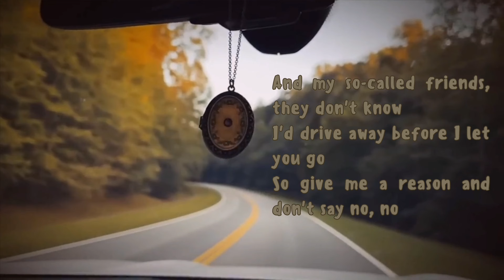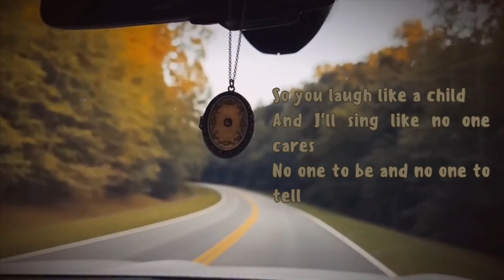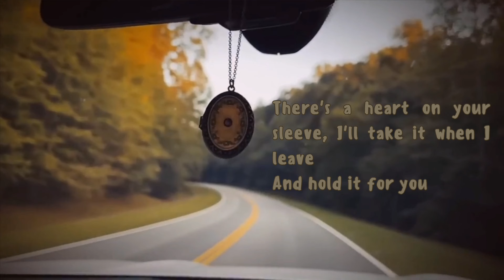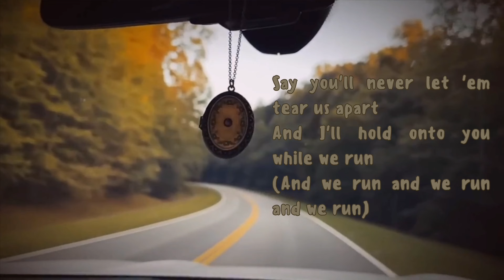Taylor Swift ft. Ed Sheeran — Run (Taylor's Version) [From the Vault] Lyrics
[Taylor Swift]

[LYRICS]

Give me the keys, I'll bring the car back around
We shouldn't be in this town
And my so-called friends, they don't know
I'd drive away before I let you go
So give me a reason and don't say no, no

There's a chain 'round your throat, piece of paper where I wrote
There's a key on the chain, there's a picture in a frame
Take it with you

And run like you'd run from the law
Darling, let's run
Run from it all
We can go where our eyes can take us
Go where no one else is, run
Ooh, we'll run
Ooh, we'll run
Ooh, we'll run

So you laugh like a child
And I'll sing like no one cares
No one to be and no one to tell
I could see this view a hundred times
Pale blue sky reflected in your eyes

And the note from the locket, you keep it in your pocket
Since I gave it to you
There's a heart on your sleeve, I'll take it when I leave
And hold it for you

Darling, let's run
We can go like they're trying to chase us
Ooh, we'll run
Ooh, we'll run
Ooh, we'll run

There's been this hole in my heart
This thing was a shot in the dark
Say you'll never let 'em tear us apart
And I'll hold onto you while we run
(And we run and we run and we run)

Like you'd run from the law
Darling, let's run
Ooh, we'll run
Ooh, we'll run
Ooh, we'll run
Ooh, and we'll run